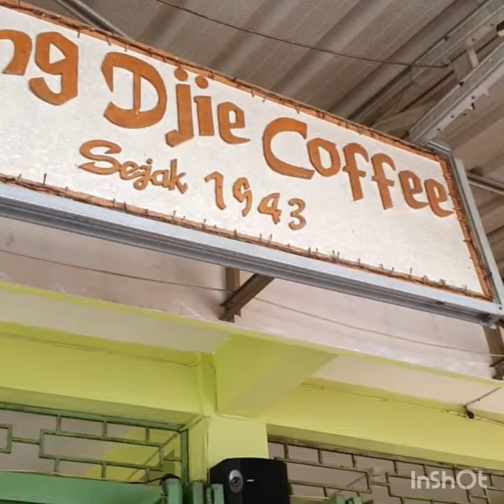Ngopi dulu di BELITUNG